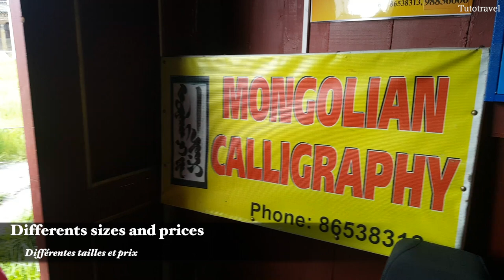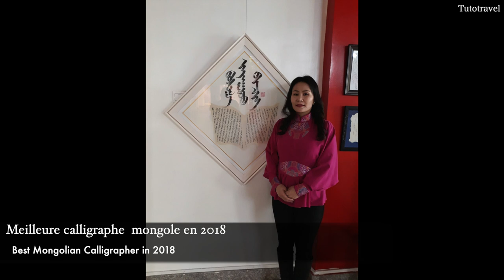Tuto: Mongolian Calligrapher in Tsetserleg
Infos, pictures and location...
Share, like, enjoy, travel! 🌎✈️